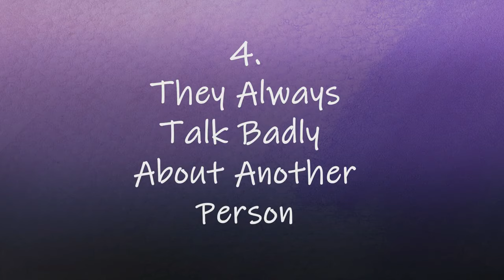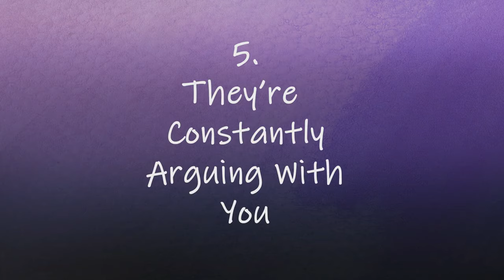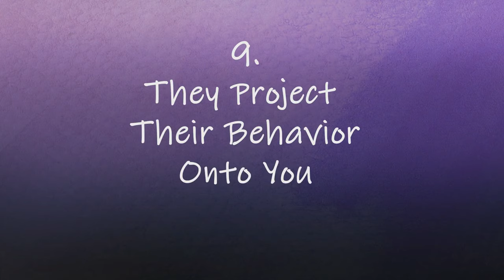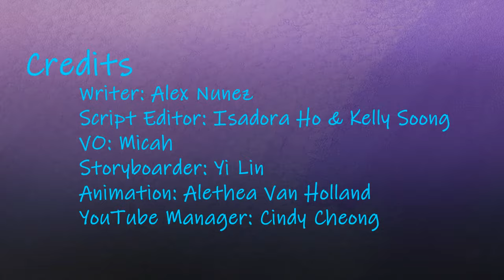10 Signs Someone Might Be Cheating On You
Are you suspicious of whether your partner is cheating on you? Sadly, an unfaithful partner has burned many of us who long for monogamous relationships. At one moment everything seems amazing between the two of you and the next, you’re telling them to pack their bags. But what are the signs? Behavior changes in our partners may feel subtle, but they can act as huge red flags that tell us that something is up. To help you with that, here is a list of signs someone might be cheating on you.

If you're single but you still watched this video anyway, first of all, thank you for your support! If you're looking for a relationship but don't know how to get someone to chase you, we also have a video on the behaviors make anyone chase you

Credits
Writer: Alex Nunez
Script Editor: Isadora Ho & Kelly Soong
VO: Micah
Storyboarder: Yi Lin
Animation: Alethea Van Holland